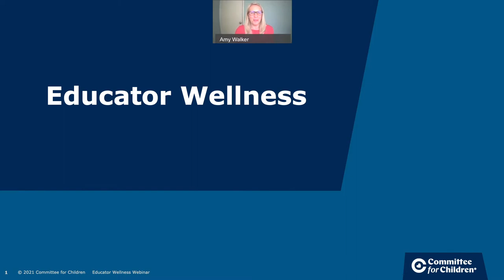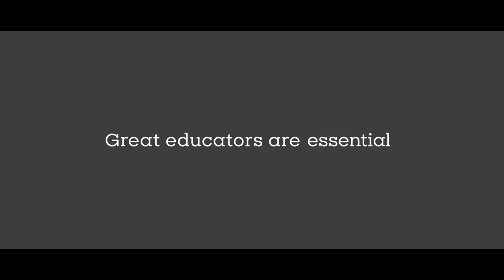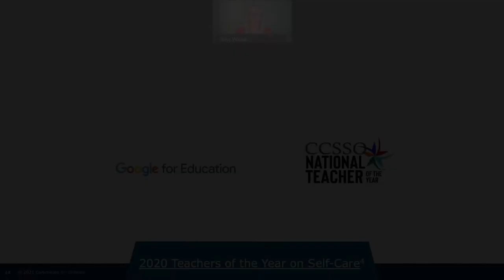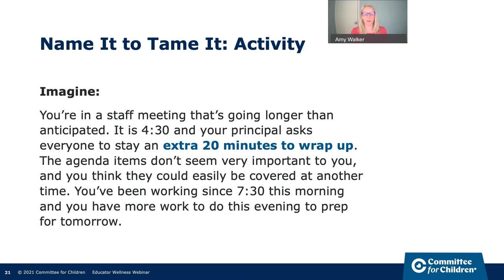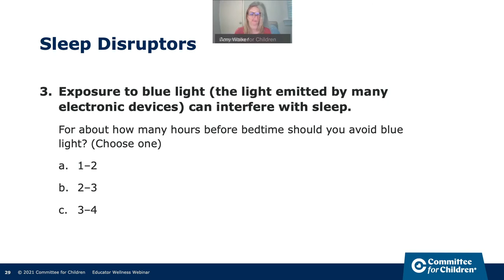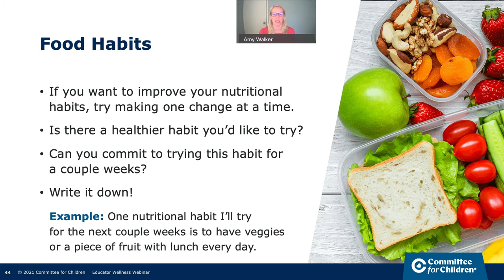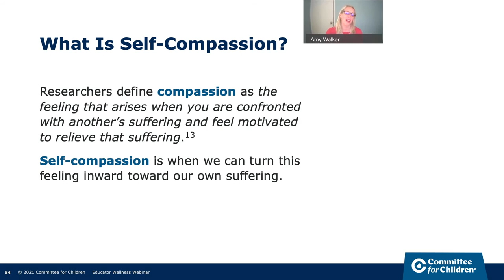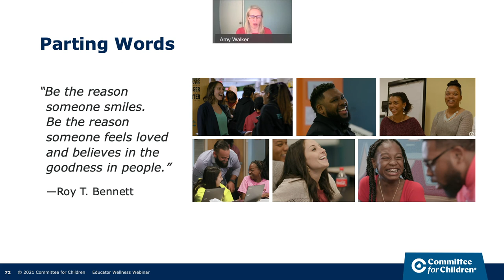Making Educator Wellness a Priority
Teaching is one of the most stressful professions. That stress can affect your health, your job satisfaction, and even the quality of your teaching. However, decades of research show that when teachers feel better, they perform better. In this webinar you’ll learn some simple strategies you can use immediately to reduce stress and improve your wellness.